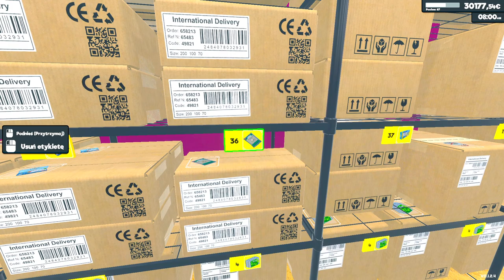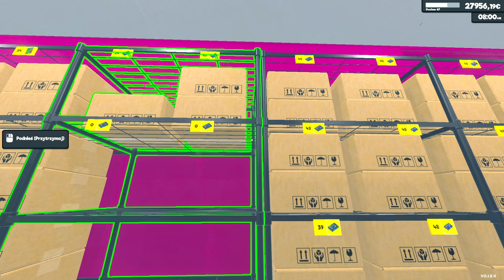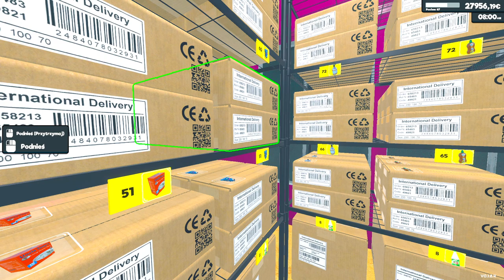SPORE ZMIANY w MOIM SKLEPIE 🛒 Zobacz co zrobiłem. (#18) Supermarket Simulator - Symulator Sklepu pl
Zobacz jakich zmian dokonałem w moim sklepie. Sporo nowych mebli i potężne inwestycje w magazyn, a to dopiero początek.

W 18 odcinku z Supermarket Simulator od zera do milionera kupiłem nowe większe zamrażarki oraz powiększyłem magazyn na totalnego maxa (choć już dziś wiem, że może być on jeszcze większy o czym przekonasz się w jednym z kolejnych odc).
Gramy w sklep po polsku - Symulator Sklepu i tworzenie marketu marzeń.
SPORE ZMIANY w MOIM SKLEPIE 🛒 Zobacz co zrobiłem. (#18) Supermarket Simulator - Symulator Sklepu pl - gameplay po polsku.